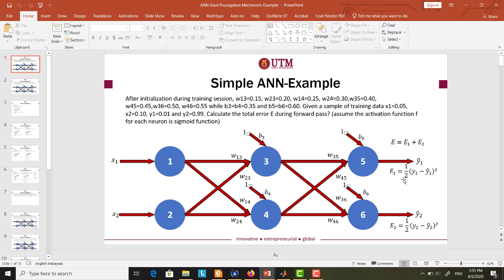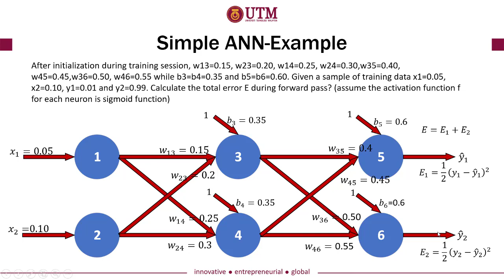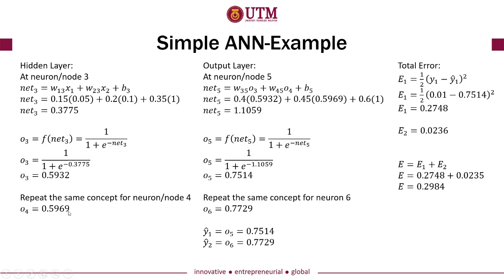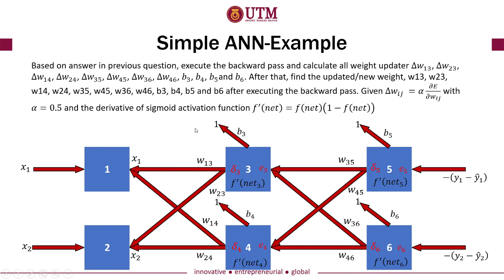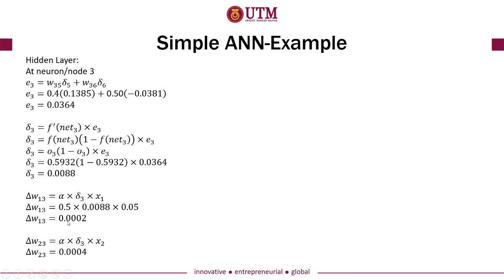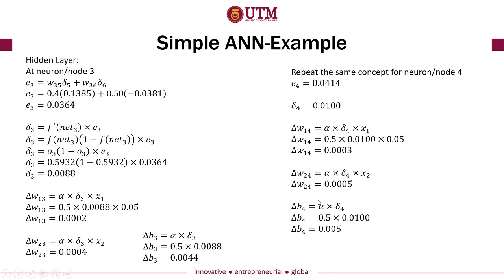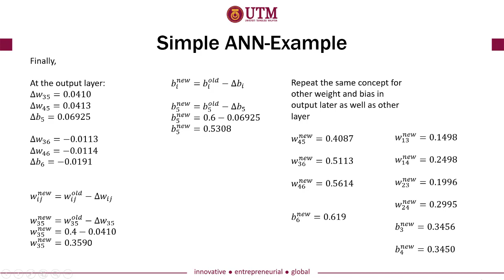ANN4 Tutorial Hand Calculation Problem Part 7